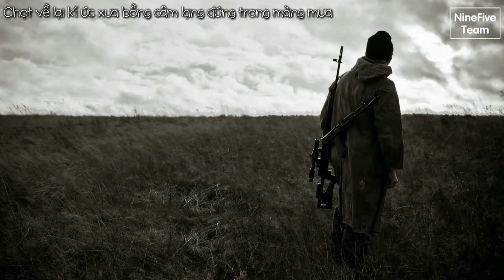Người Dưng Bước Vội - Ebli ft.TN Rings,Mon,Wonz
Song : Người Dưng Bước Vội
Singer : Ebli ft.TN Rings,Mon,Wonz
Videos + Time +Effect : NF Team

Lyric :

Ebli : Ver1

Xin em đừg lấy anh ra so sánh vì anh biết mình chẳng bằng ai

Đôi tay không thể giữ lấy thì tình này ta chia làm hai

Em là hoa trên cỏ thơm, còn anh là hoa trên cỏ dại

Dù có cố gắng thế nào thì anh biết mình sẽ phải bị bỏ lại

Phải quên đi thôi, người yêu nhưng giờ là người cũ

Bên anh em chịu đựng, và nay thôi đã vừa đủ

Em đến bên anh do duyên sắp đặt thì bây giờ
Ta nợ bất thành duyên

Em bước ra đi do em sắp đặt, đừng cố buông lời ngụy biện

Tạm biệt em người con gái, anh xem như là tất cả

Tình cảm anh trao cho em là thật nhưng em vô tình lại hất ra

Em từng nói rằng, anh là người em yêu nhất

Nhưng tại sao hôm nay, em đã bước đi theo ai mất rồi

Niềm tin đặt nơi em, nhưng giờ phải đem đi cất

Bản chất của em hai chữ “giả tạo”, làm sao có thể qua mắt được

Không cần trở lại, và nói là em xin lỗi đâu

Lời nói của em, như là một chất độc không màu

TN Rings : Mel

Chợt về lại kí ức xưa bồng câm lặng đứng trong man mưa
Mùi hương đó vẫn đây nhưng người đâu thì anh chẳng thấy
Muốn thét gào vì anh nhớ em, tên người làm sao anh xóa
Nhói trong lòng, gắng buông, hình bóng đó vẫn khắc sâu trong lòng anh

Mon : Ver2

Bước qua đời anh , yêu thương giờ đây sao mỏng manh
Em theo người ta về nơi đó để lại nơi đây vùng trời giá lạnh

Bước đi em về bên tình mới chắc hạnh phúc em sẽ  được đậm sâu

Tình cảm của anh vun đắp bấy lâu
Giờ em chấm dứt và quay bước thật mau

Vì con tim này yêu mù quáng nên giờ nước mắt nay cũg đã cạn

Em vô tình cố chấp quay bước thì giờ anh đành để người sang ngang
Anh ngậm ngùi nhìn tình mình kết thúc đành trả em lại sự tư do

Bao đau thương chỉ mình anh gánh vì cố quay lại vẫn là điều rất khó

Tình cảm của anh vẫn cứ đong đầy
Và trao em sẽ mãi mãi không đổi thay

Anh mong người chỉ một lần hiểu nhưng giờ em đã vội vàng thổi bay

Người cứ đến và người cứ đi tình cảm trao nhau giờ còn lại gì

Hạnh phúc giờ đây là điều quá xa xỉ
Thì tình cảm đó anh xin người cất đi

Buông đôi tay tìm một người khác
Niềm đau hạnh phúc giờ anh đổi trác

Cố nhìn sâu vào đôi mắt em anh biết giờ đây người cũng đã đổi khác

Về nơi đâu, để anh tìm được nụ cười ngày xưa

Nỗi đau này sẽ không tồn tại và hình ảnh em sẽ mãi không còn nữa

TN Rings : Mel

Wonz : Ver3

Cố gắng nhìn em lần cuối rồi quay thật nhanh để bước đi

Không muốn em buồn khi thấy nụ cười kèm giọt nước mắt kia ướt mi

Anh bước thật nhanh gượng cười cầu chúc cho một tình yêu đã tan vỡ

Không cần quan tâm không cần thương hai bỏ mặc trái tim này bơ vơ
Anh đã nói là sẽ yêu em dù con tim em đã có người khác

Và anh đã hứa là sẽ yêu em dù cho con tim này cũng đã nhạt

Đêm này đếm từng dòng tin nhắn anh đã muốn gửi đển cho em

Em không biết em không hề hay thì nay anh sẽ gửi đến cho đêm
Em từng nói mình hãy chung bước trên con đường tình không chia xa
Trong trái tim em luôn tồn tại mãi chỉ mình anh thôi là tất cả

Nhưng giờ sao những lời nói đó hiện hữu trong anh là nỗi đau

Vẽ đẹp tự nhiên nụ cười xinh xắn thì chắc em không phải kẻ giả tạo

Bước bên anh ngó về người khác thì những điều đó anh biết thừa

Nhưng con tim anh nó cứ mach bảo rằng phải yêu em luôn chan chứa

Bởi vì tiếng sét cho anh gặp em trong một ngày nắng bỗng chợt mưa

Giờ cũng là mưa nhưng em đâu mất chỉ còn mình anh nhớ về ngày xưa đâu..

TN Rings : Mel